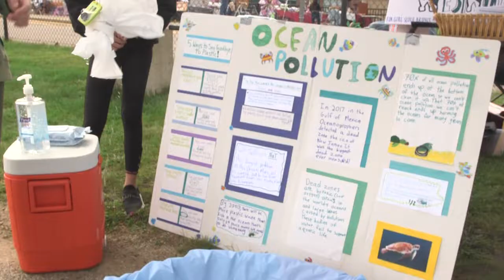Westwood Day 2021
This is a video Recap of Westwood Day 2021